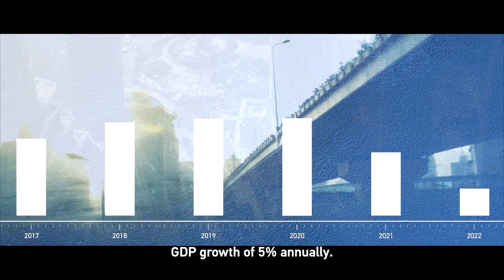Production resumption kick-starts 2023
kickstart Now under the new COVID policies, the Chinese economy is quickly recovering. In Zhengzhou in central China, Foxconn, the world’s largest production base for Apple mobile phones, has taken just a month to resume output at its earlier peak level. The IMF predicts China’s economic growth will rise to 5.2% in 2023.